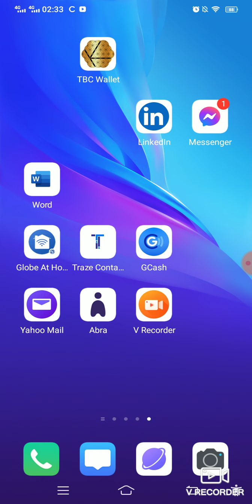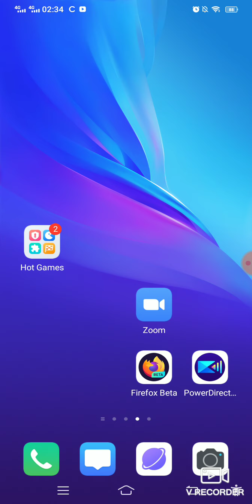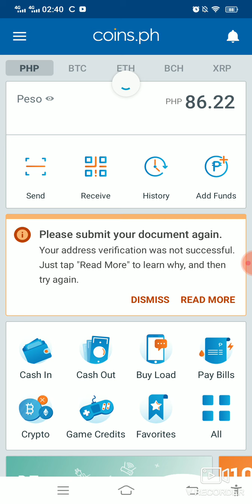It's Now Happening. The New Financial System.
You have to register TBC now. We are running out of time. It's Not About Covid-19, it's about the New Economy System now taking over the global economy.

The Banks planned to control everyone thru microchip is the reason why TBC Kringle Coin is here. BE PREPARED...

Steps to do the job:
1. free 3000$ is ready to spend to our merchants.
3. Complete your profile to transfer the 3000$  and the millions of rewards to your TBC009 wallet that you can get soon.

Message me if you are done..